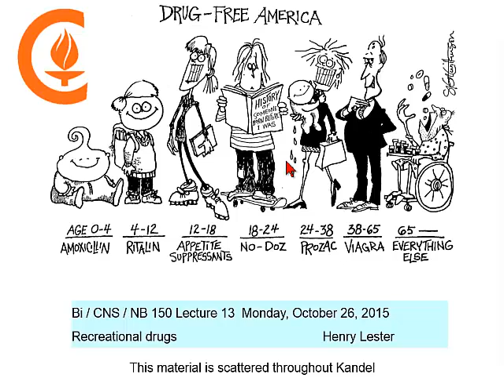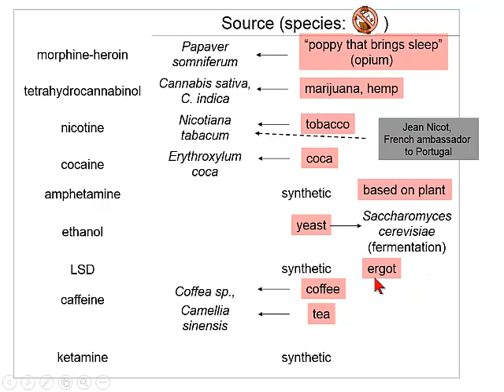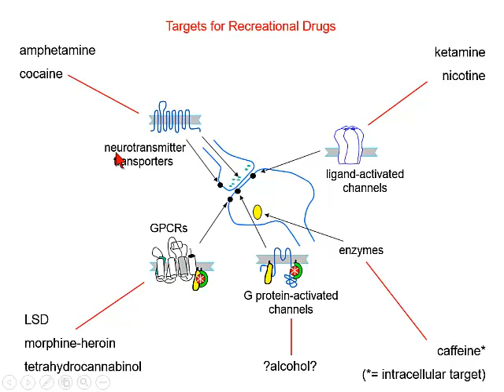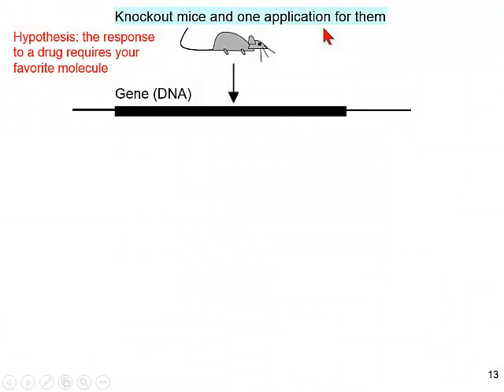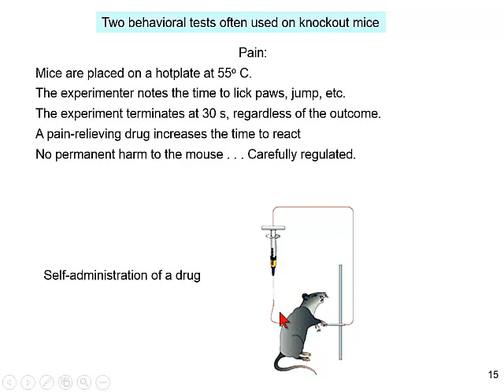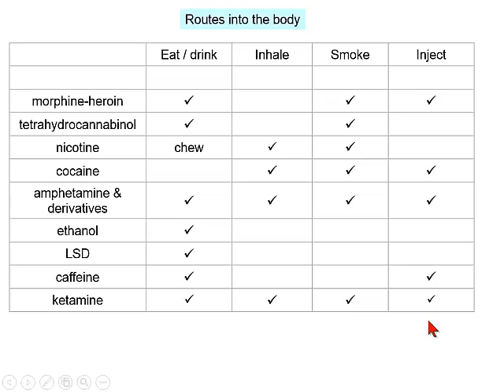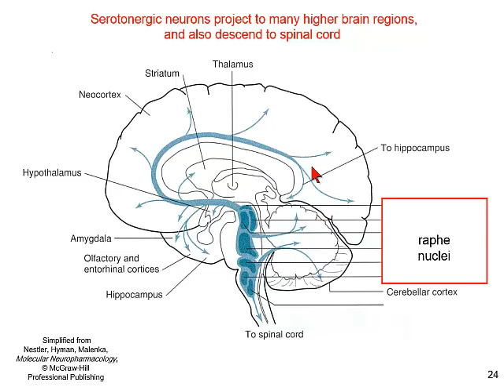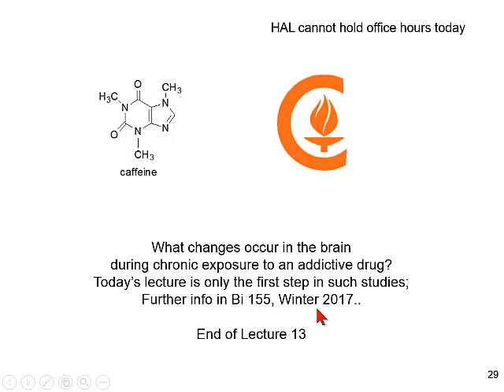Caltech Bi:CNS 150 Neurobiology Lec 13